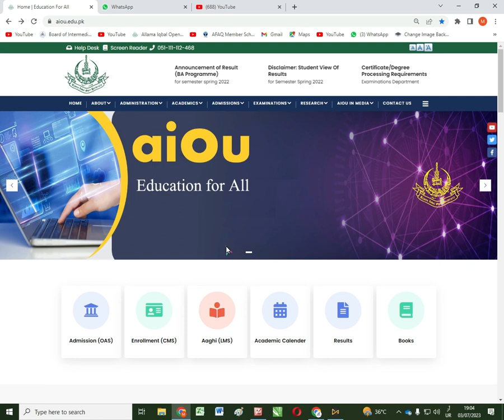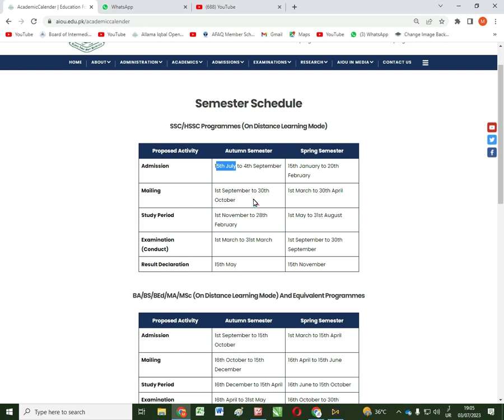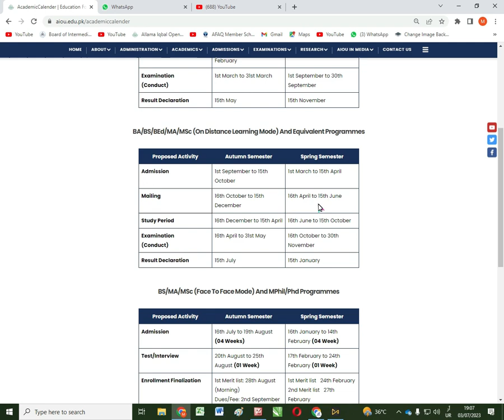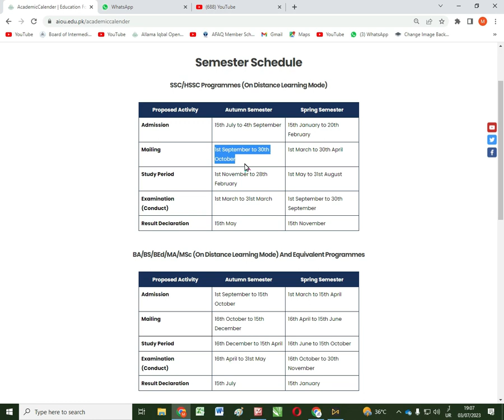Admission Schedule Autumn 2023 || AIOU || NSR Education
یہ چینل کسی بھی ادارے یا یونیورسٹی کا آفیشل چینل نہیں ہے۔ تعلیم مسائل کی صورت میں آپ کوئی مشورہ حاصل کرنا چاہتے ہیں تو دئے گئے نمبر پر تفصیل واٹس اپ کریں ان شاء اللہ آپ کو اچھا مشورہ دیا جائے گا ۔۔ فضول بحث سے پرہیز کریں۔  کسی بھی یونیورسٹی یا بورڈ میں داخلہ بجھوانے کے لئے بھی پرائیویٹ طلبا رابطہ کر سکتے ہیں۔۔۔شکریہ

Related Search
assignment spring 2022
aiou result,
aiou assignment,
aiou admission,
aiou ba,
aiou degree,
aiou exam,
r/e aiou,
aiou fa,
aiou forum,
aiou gujranwala,
aiou help,
aiou hub,
aiou halafnama,
aiou info,
aiou information,
aiou islamabad,
aiou jobs,
aiou johar,
aiou jhelum,
aiou lms,
aiou latest news,
aiou lectures,